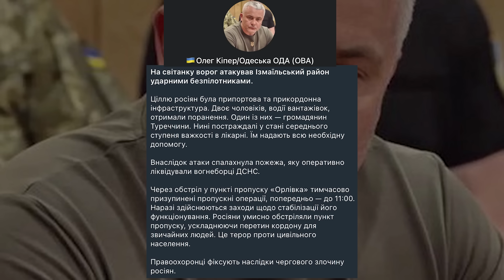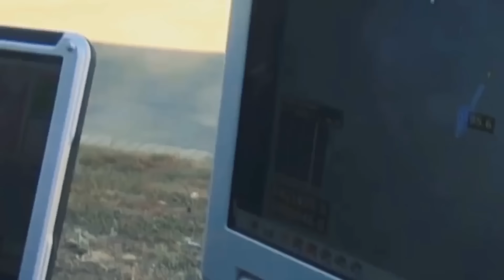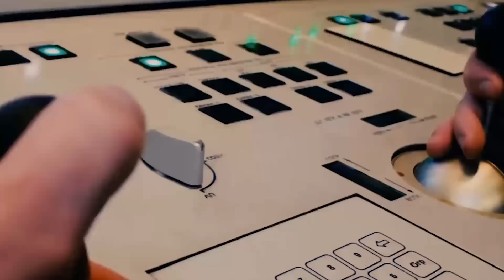¡ALARMA TOTAL! ¡La TENSIÓN EXPLOTA en la frontera RUMANA, y NADIE vio venir lo que está por SUCEDER!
Hoy te traemos una noticia que sacudirá a Europa: la OTAN ha entrado en acción en medio de una creciente tensión en sus fronteras. Con cazas desplegados urgentemente tras detectar drones rusos cerca de Rumanía, la situación en Europa del Este se vuelve cada vez más peligrosa. ¿Podría estar Rumanía entrando en el conflicto? ¿Qué decisiones tomará la OTAN ante esta amenaza inminente? Acompáñanos mientras desglosamos todos los detalles de este momento crítico.